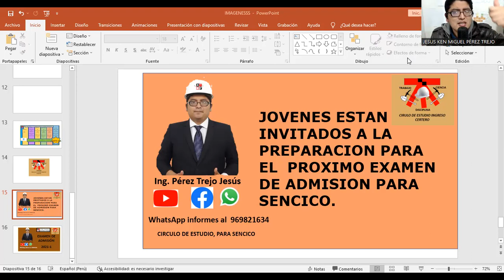PREPARACION PARA EL EXAMEN DE ADMISIÓN 2022-3 DE SENCICO, 12 DE NOVIEMBRE WHATSAPP 969821634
INICIAMOS LA PREPARACION PARA EL EXAMEN DE ADMISIÓN 2022-3
PROXIMOS EXAMEN. DE SENCICO 2022-3
MATERIAL DE ADMISION
PROFESORES  DE SENCICO
SIMULACROS SEMANALES
 EXITOS, SIEMPRE APOYARE EL ESTUDIO
·sencicoadmision resultadosdesencico lasfijasdesencico examendesencico admisionsencico2022-3